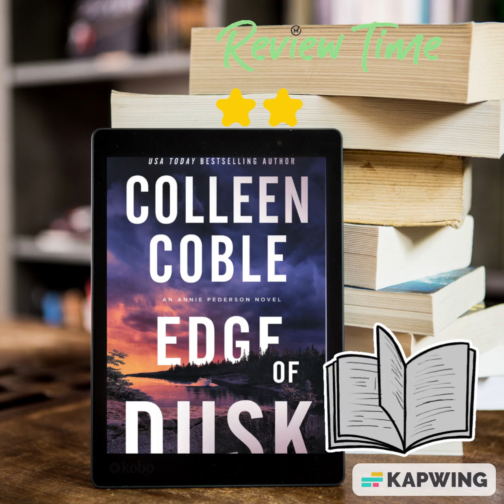🕵🏼‍♀️ Edge of Dusk by Colleen Coble 📖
My etsy shop
My WL